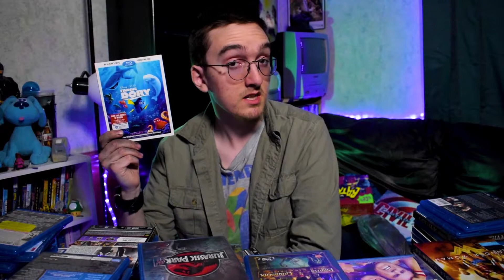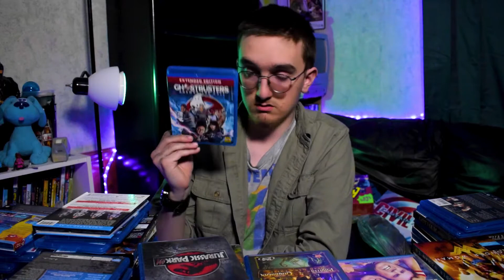Complete Blu-ray Collection!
The Brockopp Side - Movie Reviews and Whatnot

Every Blu-ray movie in my collection now in one video...until I get even more.